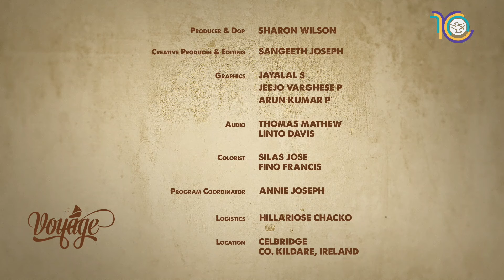Frances Hogan || Chapters 25A || Bible Study: Book of Exodus || Voyage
The Tabernacle, or Mishkan, is a divine blueprint for worship, given to the Israelites as a sacred space. Far more than a structure, it prophetically points to Christ and brings heaven to earth. Frances Hogan uncovers how its design and rituals reveal God’s grand plan: the incarnation of Christ as the true meeting place between God and humanity.